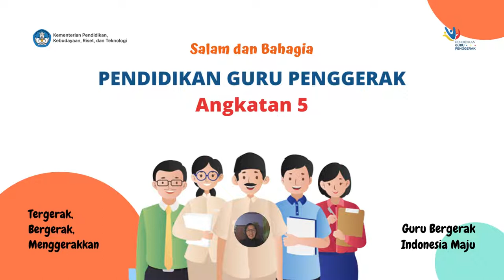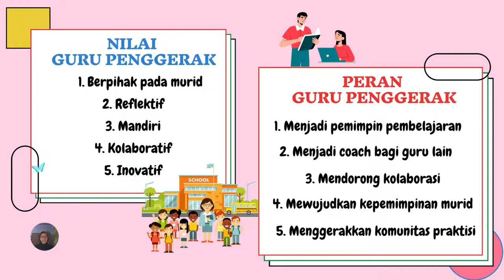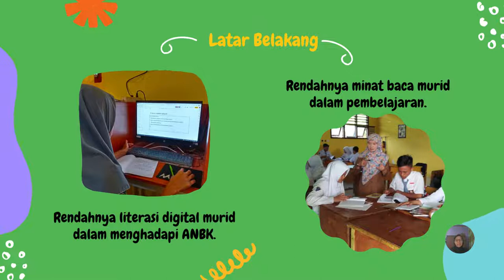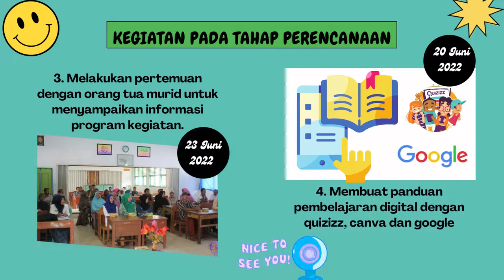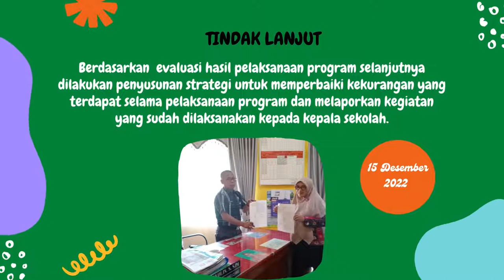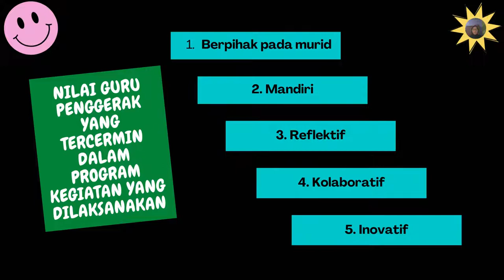Demonstrasi Kontekstual Modul 1.2 - Nilai dan Peran Guru Penggerak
Video presentasi kegiatan 1.2.a.6  Demonstrasi Kontekstual Modul 1.2-Nilai dan Peran Guru Penggerak ( Membuat gambaran diri sebagai guru penggerak di masa depan) karya Faryanti, S.Pd. Calon Guru Penggerak dari SMAN 10 Tebo Provinsi Jambi.